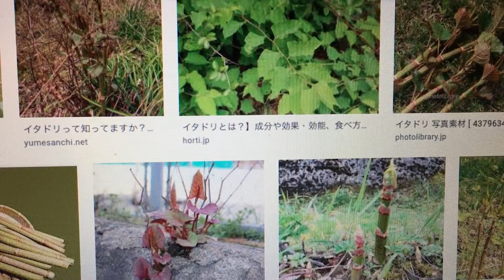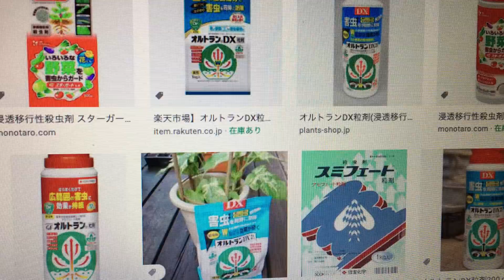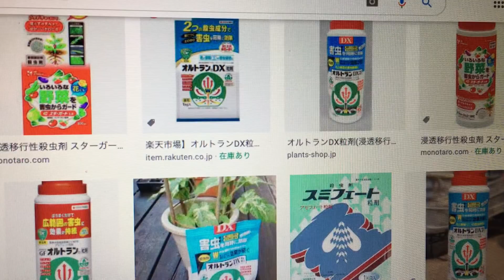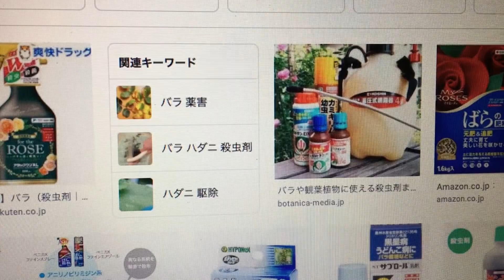山野草（雑草）現状報告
今回は我が家の山野草（雑草）との戦いの現状報告と、
葉巻虫の入ったバラの対処、その他花苗の春の作業をご紹介いたします。

※日本の気候がどんどん変化しているため少しずつデータも更新されているそうなので、このチャンネルの引用データが古い場合もあると思います。
大変お手数ですが当該品種購入ご検討の際などは、詳しくは「バラの家本店」もしくは「楽天市場店」の商品ページをご確認くださいますようにお願い申し上げます。